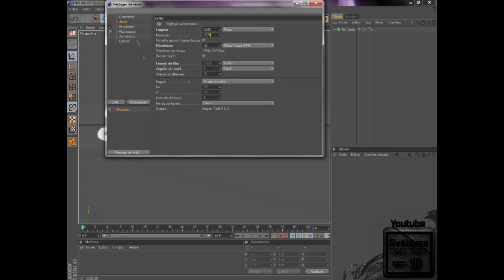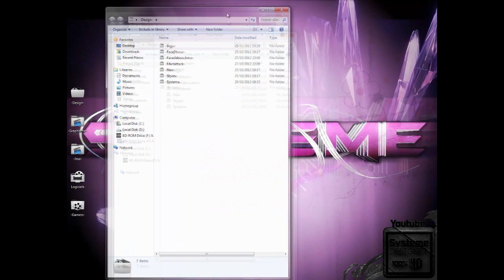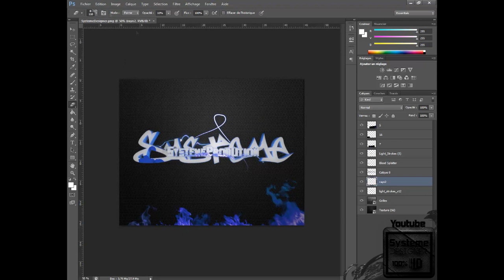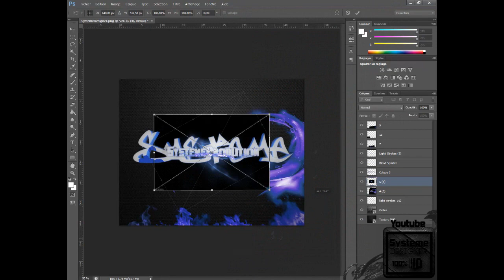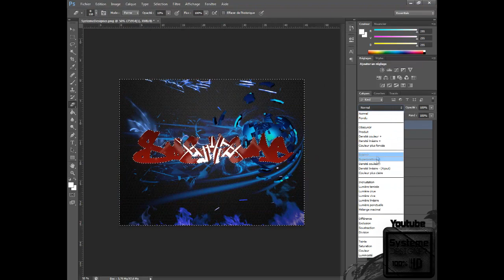Series SpeedArt | SystemeProduction 3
Voici mon 3ièm SpeedArt encore plus accéléré que d'habitude.